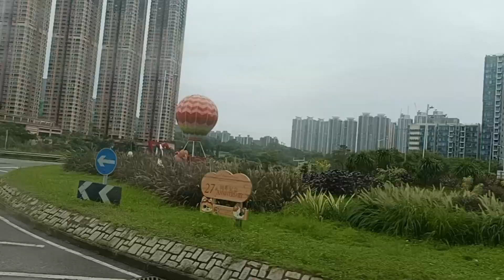Hidden Beaches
## Hong Kong's Pristine Paradise: Discovering Clear Water Bay Beach! 🏖️🌊🇭🇰

Escape the city hustle and join me on a journey to find Hong Kong's most pristine beach – Clear Water Bay Beach!

This video takes you on a refreshing escape to a hidden gem, showcasing its breathtaking beauty, tranquil atmosphere, and activities for all.

You'll discover:

• The Pristine Coastline: Admire the sparkling blue waters, soft white sand, and picturesque views that make this beach truly remarkable.
• The Tranquil Atmosphere: Experience the serenity of this secluded beach, away from the city's noise and crowds, perfect for relaxation and rejuvenation.
• The Stunning Scenery: Explore the surrounding hills, take in panoramic ocean views, and witness the breathtaking beauty of Hong Kong's natural landscapes.
• Activities for Everyone: Enjoy swimming, sunbathing, kayaking, paddleboarding, hiking, or simply soaking up the sunshine in this pristine paradise.
• A Taste of Nature: Discover the hidden wonders of the nearby Clear Water Bay Country Park, with its lush forests, diverse wildlife, and breathtaking hiking trails.

This is a journey that celebrates the beauty of nature, the tranquility of a pristine beach, and the magic of exploring Hong Kong's hidden gems.

Let's explore Hong Kong's pristine beaches together!